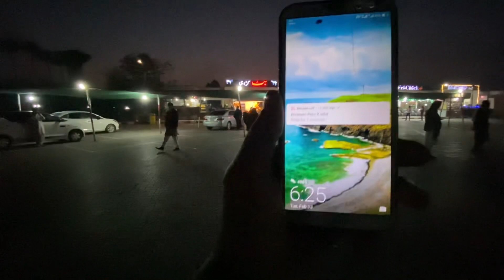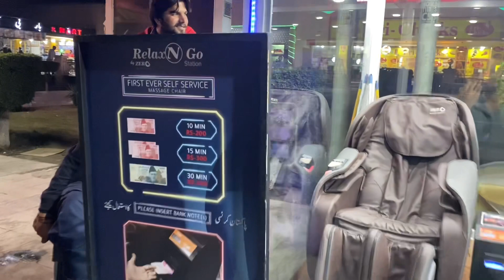Gao say islamabad tak ka safar vlog گائوں سے اسلام آباد تک کا سفر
Camera.
lens
mic.